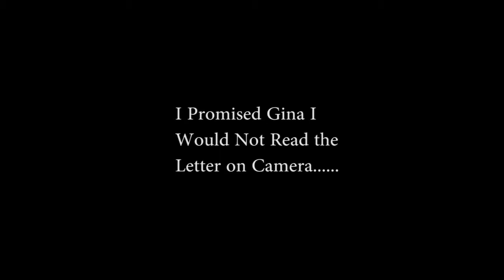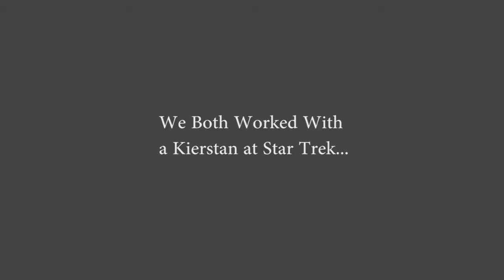I Reach Out to a Murdered Star Trek Actor - Fan Sends Mail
Many years ago I worked for a Star Trek show in Las Vegas. It was probably the most fun and memorable experience I've ever had.

In 2013 on of our beloved cast members was murdered ruthlessly. I have struggled with trying to make contact with him.

As I listened to this, many things came through that were pertinent to his investigation.

Tonight I tried.

While the Angel Phone and Angel Box are custom made, here are some links to some of the equipment we use:

PSB-7 Spirit Box - Always reliable!

KII Meter - Used in almost every investigation we shoot

For improved sound with the PSB7 and the Angel Phone we use this JBL Speaker